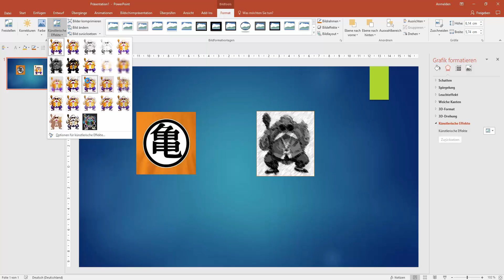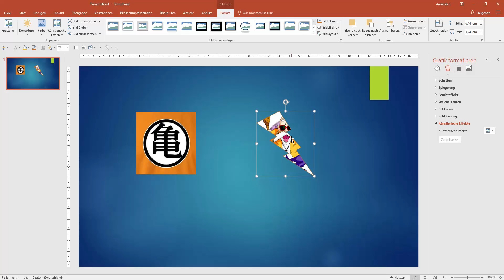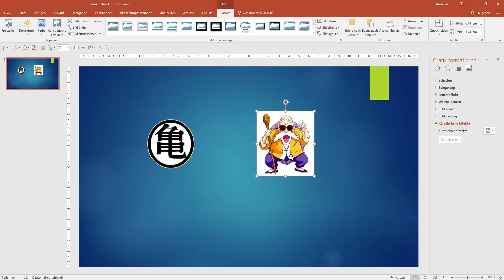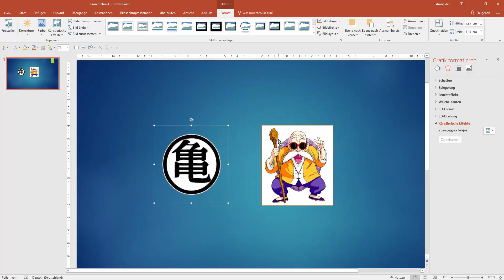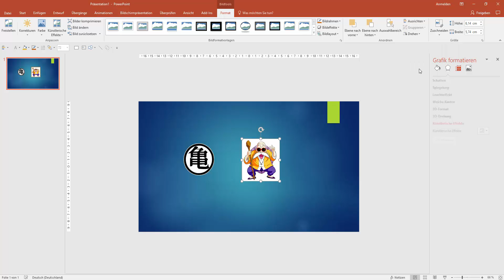Powerpoint Bildbearbeitung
In diesem Video gehe ich auf die Bildbearbeitungsmöglichkeiten in Powerpoint ein und gebe den ein oder anderen Tipp für eine gute Präsentation in Powerpoint.

Sony Vegas für die Videobearbeitung